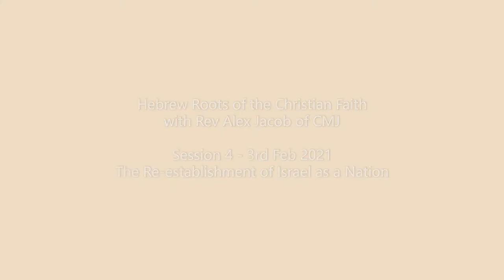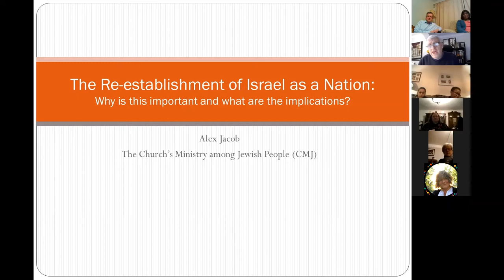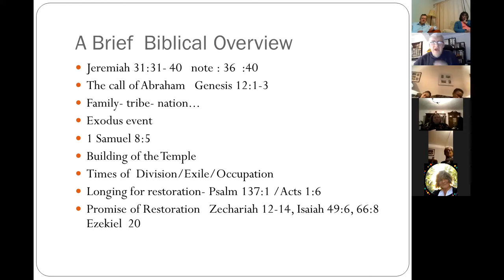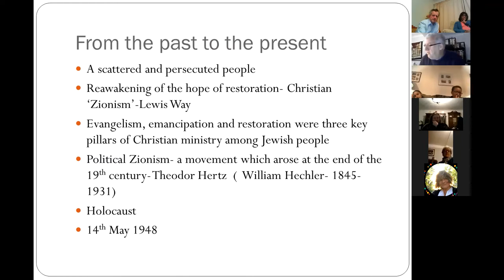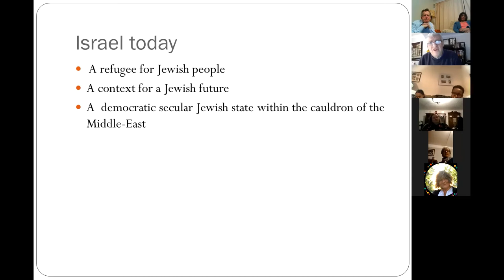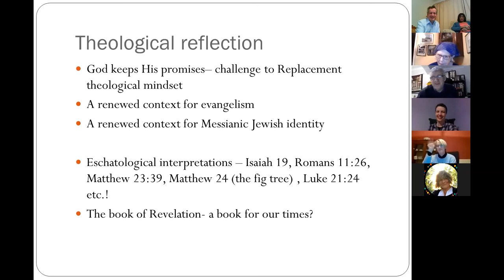Hebrew Roots of the Christian Faith With Rev Alex Jacob Session 4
Study course to develop an essential understanding of the Hebraic foundations of our faith in Jesus  the Jewish Messiah and our Saviour.
Led by Rev Alex Jacob of The Church's Ministry Among Jewish People (CMJ). Hosted by Ely City Church.

Session 4 focuses on the re-establishment of the nation of Israel in its own land in 1948. It examines the journey that the Jewish people made towards this moment. It asks what is the significance for our theological understanding, and for our prayer life, of this event. We also consider the new context that Israel as a nation provides for sharing our faith with Jewish people.

The Church’s Ministry among Jewish People (CMJ) started in the UK in 1809. We have grown over the last 200+ years, spreading out across the UK and beyond as our worldwide partners actively carry the ministry through every continent. We pray the Lord will keep His hand on all we do, as we continue to impact the Jewish people with the truth about Messiah Yeshua, until the day “all Israel will be saved” (Romans 11:26).

Ely City Church (formerly the Olive Tree Fellowship) believe that part of the calling God has given us is to remember, teach and encourage others to develop a fuller understanding of the Hebrew roots of our faith.  We are seeking to build on this foundation and to continue to lift up the flame of a love for Israel and prayer for the Jewish people.